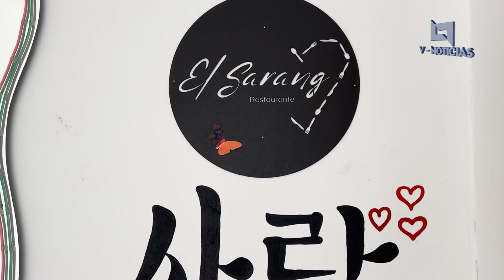🌐📺📰🖥️🔴 Conoce la introducción a la carta del Restauran El Sarang en esta temporada